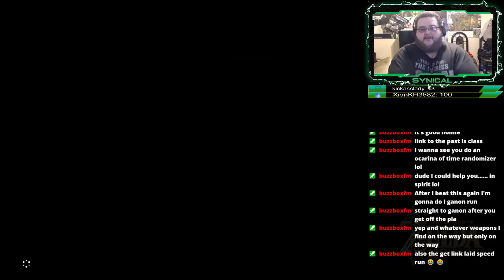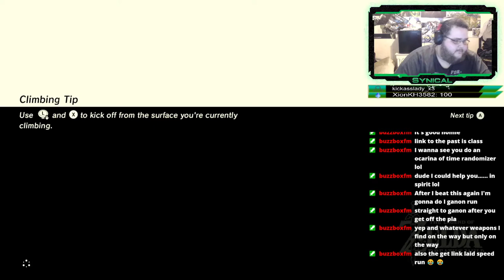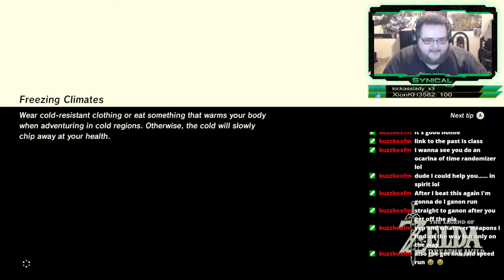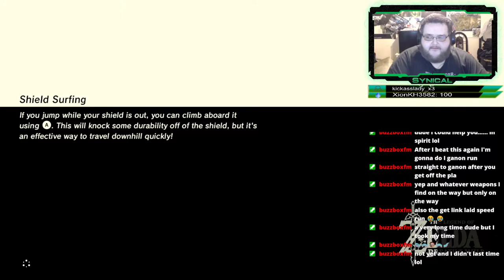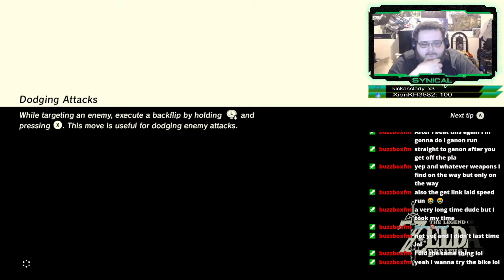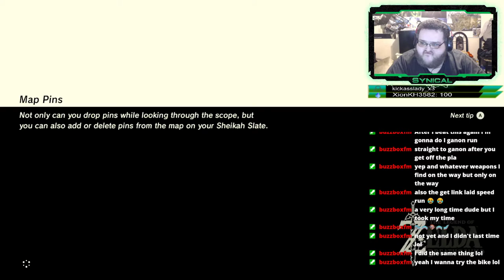The Legend of Zelda: Breath of the Wild: Part 2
The Legend of Zelda Breath of the Wild stream from Twitch.TV/Synical_Gaming